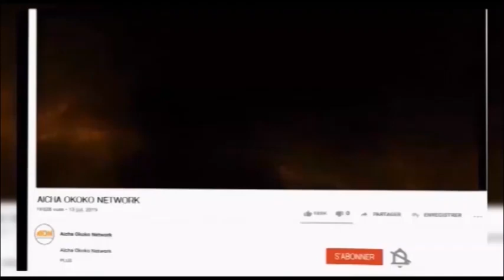Exclu: Mega Anniversarie papa JOSEPH KABILA EYINDAKI MABE NA KATANGA Bien MAMAN NI MAMAN zua Rumba